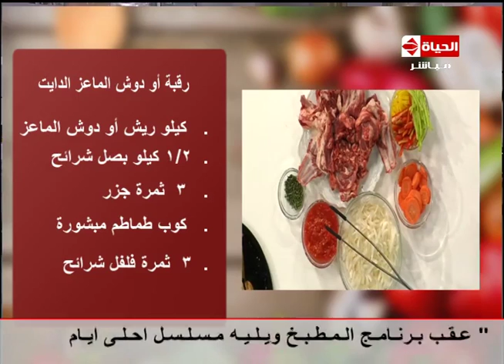المطبخ - الشيف /يسري خميس - طريقة عمل "رقبة أودوش الماعز الدايت "almatbkh